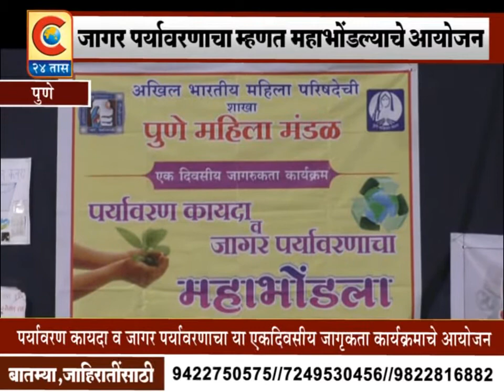पुणे - पर्यावरण कायदा व जागर पर्यावरणाचा एक दिवसिय जागरूकता कार्यक्रमाचे आयोजन